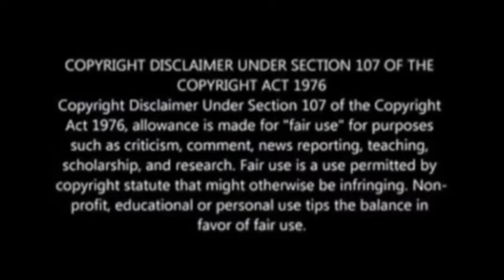TRANSFER NEWS || ORLANDO PIRATES TO SELL NEW WINGER TO STANDARD DE LIEGE / MOHAU NKOTA